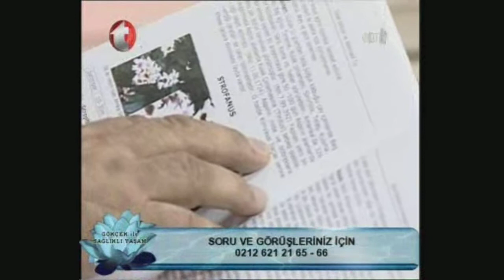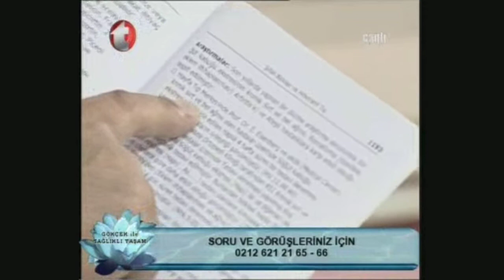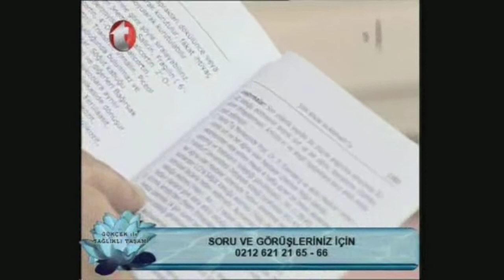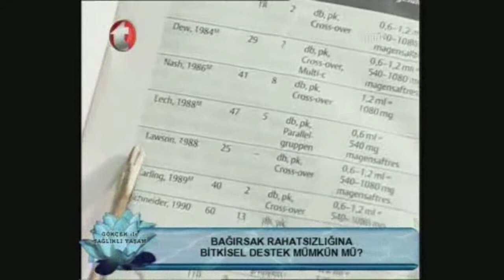Hastalık Hastalığı, Kireçlenme, Eklem Kireçlenme, Migren Ağrısı, Spastik Kolon, Bağırsak iltihabı